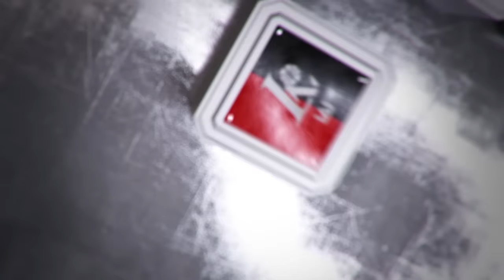A. Urlep: „Tris ketvirčius mūsų net nebuvo aikštėje“